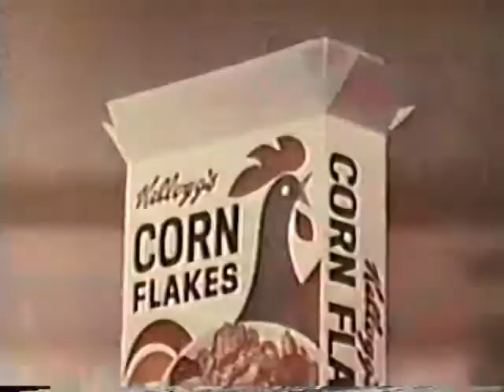Vintage commercials - Kellogg's corn flakes 1966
Cornflakes 1966 commercial featuring Jimmy Durante.